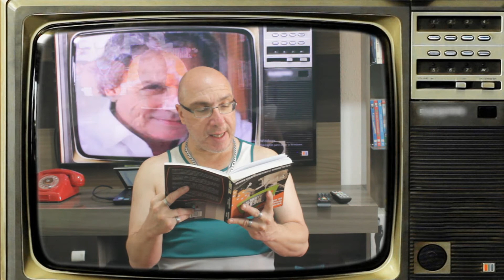A Barba Azul (1) (Tupi 1974) - Fala Terráqueos - Vlog 601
Mais uma novela de sucesso de Ivani Ribeiro que uniu humor, uma trama leve e bem dirigida que conseguiu equilibrar todos os núcleos! Uma aventura amorosa que fazia todos rirem. Fala Terráqueos!